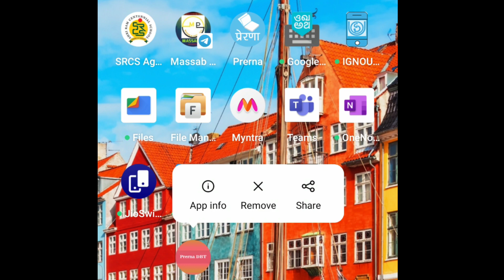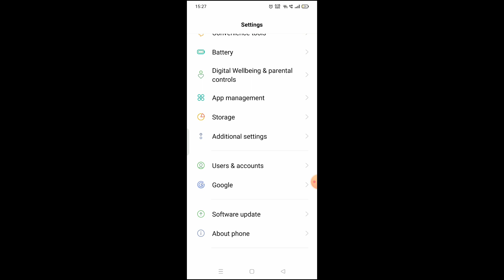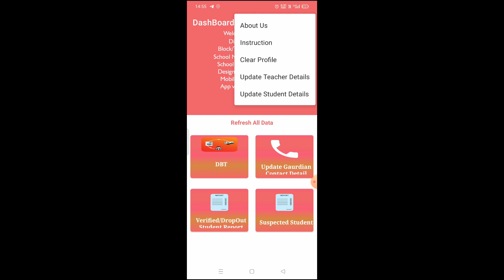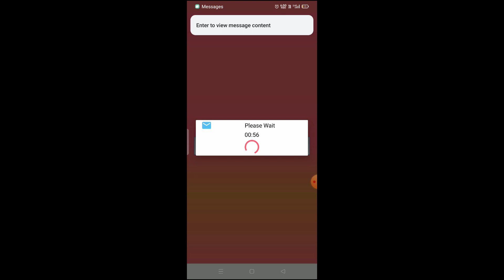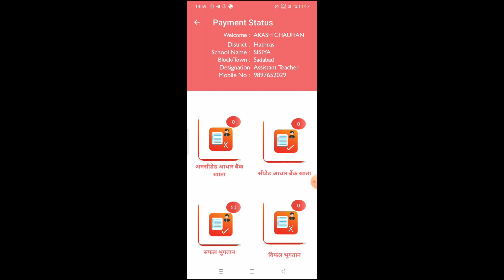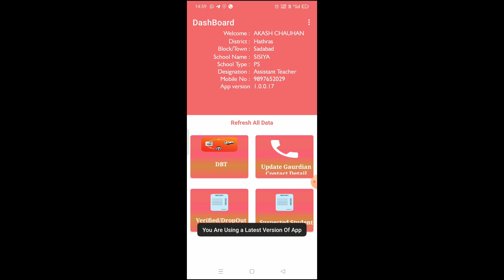प्रेरणा आधार DBT app नया अपडेट।।कहाँ गए अनसीडेड छात्र?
प्रेरणा आधार DBT नया अपडेट।।कहाँ गए अनसीडेड छात्र?